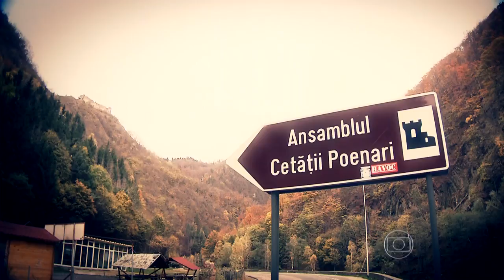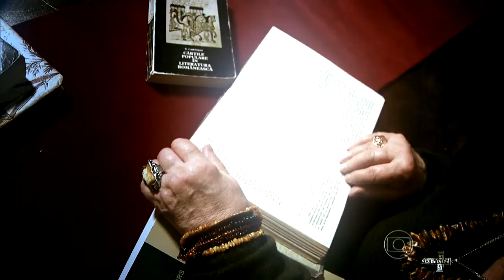Globo Repórter; Castelo do Drácula Revela Detalhes do Herói Nacional Associado ao Vampiro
Exibido;  6 Mar 2015